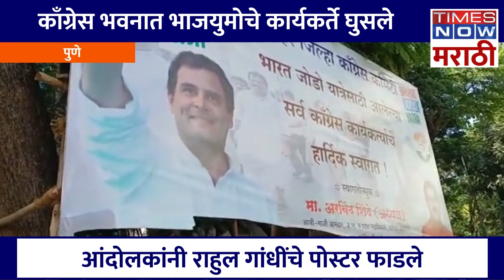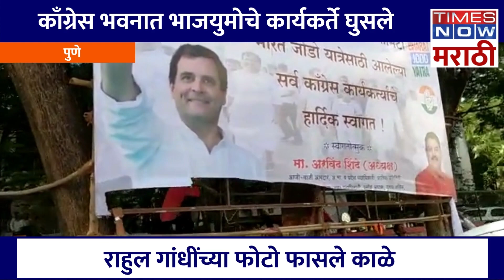Pune Congress Bhavan । काँग्रेस भवनात भाजयुमोचे कार्यकर्ते घुसले, राहुल गांधींच्या फोटोला फासले काळे